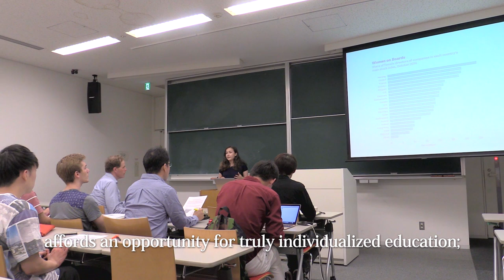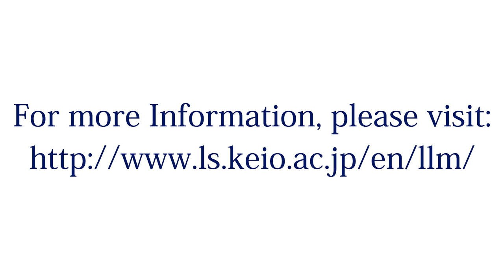Keio Law School LL.M. Trailer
Keio Law School, one of Japan's top law schools, is launching a new master's degree program called the Master of Laws (LL.M.) in Global Legal Practice (Starting from April, 2017). If you are interested in obtaing an LL.M. in Japan, this is a must see trailer.